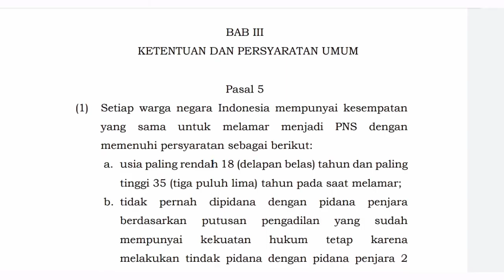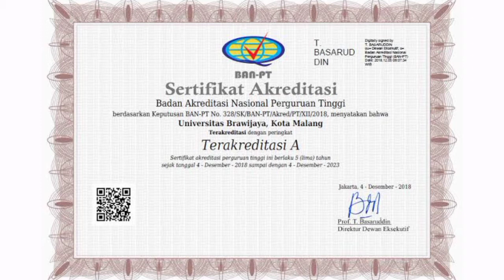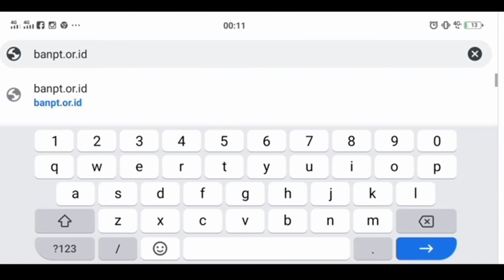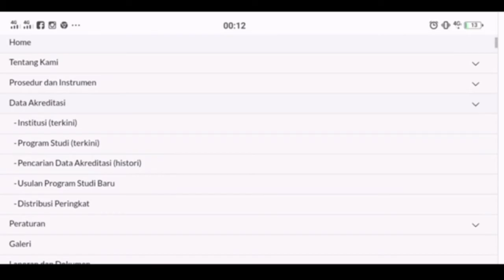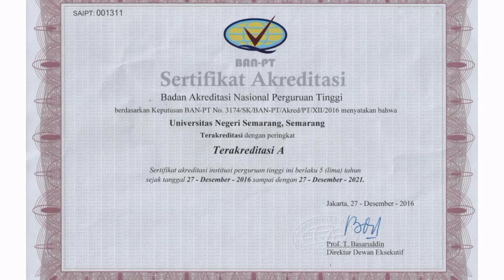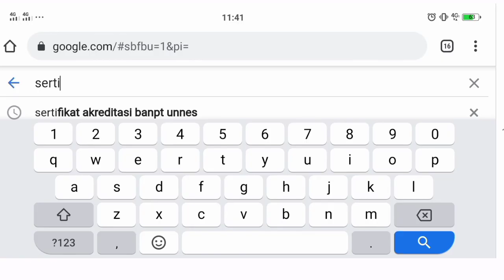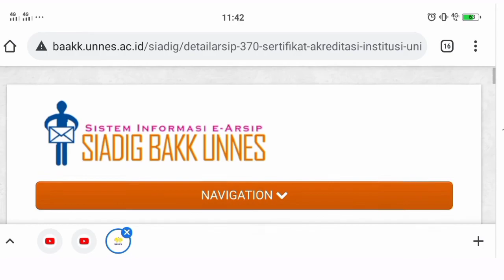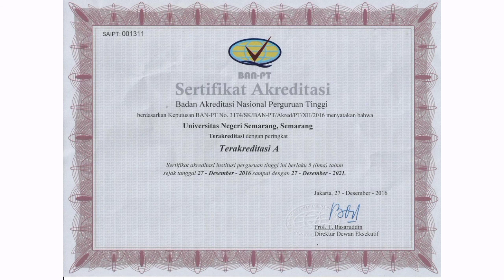Persyaratan CPNS 2021. Sertifikat Akreditasi Akreditasi. Upload Tahun Lulus Atau Terbaru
Salah satu persyaratan melamar CPNS 2021 adalah melempirkan/mengupload Sertifikat Akreditasi Kampus/Jurusan. Lalu, sertifikat yang perlu diupload adalah sertifikat dengan status akreditasi saat pelamar lulus atau status akreditasi terbaru saat ini?
Jawabannya akan kami bahas dalam video ini.
Simak terus dan jangan lupa subsribe!